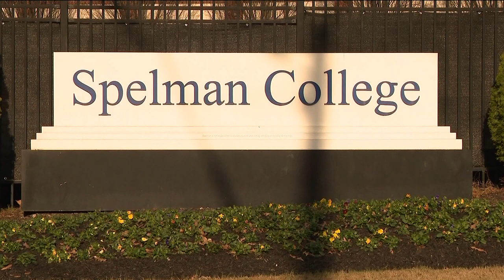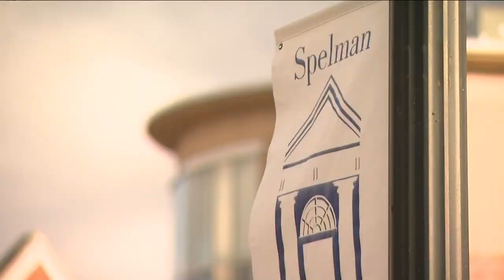911 call released from HBCU bomb threat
There have been three threats made to Spelman College alone.